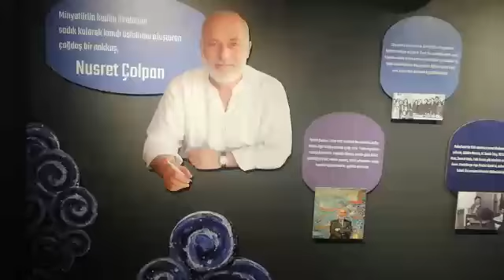Minyatür sanatını gençlere sevdiren "Nusret Çolpan"ı rahmetle anıyoruz.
Minyatürün ilkelerinin aslına sadık  kalarak kendi üslubunu oluşturan günümüz nakkaşlarından Merhum  Nusret Çolpan, Fatih Belediyesi'nin iki farklı mekanda açtığı sergilerle anılıyor. 2008 yılında hayatını kaybeden Nusret Çolpan'ın anısına açılan, "Yerle Gök Arasında Bir Nakkaş: Nusret Çolpan" sergisi sanatsevelerle buluştu.

Serginin birinci durağı Fatih Belediye Başkanlığı binasında bulunan sanat galerisinde izleyicilerle buluştu. Bu sergide Nusret Çolpan'ın eserlerinden yola çıkarak genç sanatçıların hazırladığı video uygulamaları ve enstalasyonlara yer veriliyor. Kadırga Sanat Galerisinde ise Nusret Çolpan'a ait 40 eser sergileniyor. Proje yönetmenliğini Osman Özsoy'un üstlendiği "Yerle Gök Arasında Bir Nakkaş: Nusret Çolpan" sergisinin küratör ekibinde ise Numan Noyan Küçük, Yıldırım İnce ve Taha Oğuz Sartekin yer alıyor. Serginin danışmanlığını ise Nusret Çolpan'ın öğrencisi olan minyatür sanatçısı Gülçin Anmaç yapıyor.